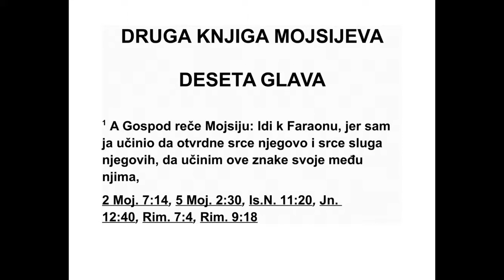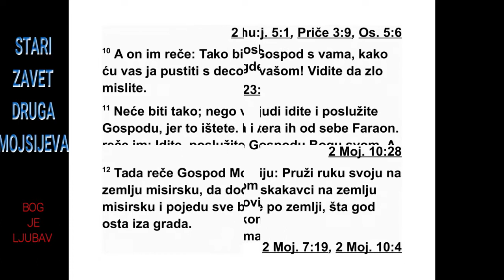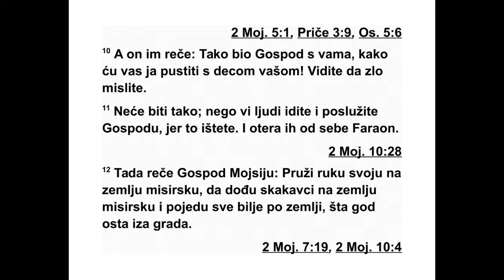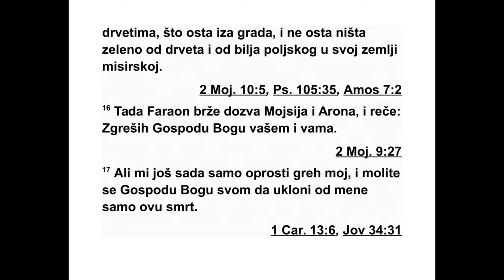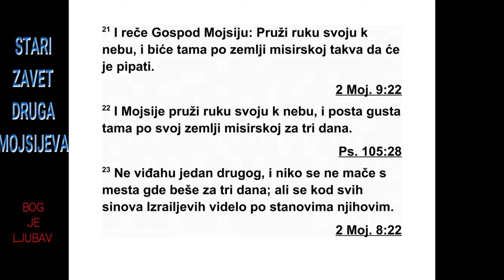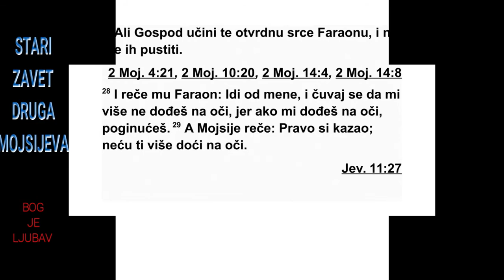DRUGA KNJIGA MOJSIJEVA DESETA GLAVA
10 Тада Господ рече Мојсију: „Иди код
фа раона, јер сам ја допустио да његово срце
и срце његових слугу отврдне да бих ова чу -
да учинио пред њим, 2 и да би ти могао да
ис причаш свом сину и сину свог сина како
сам ударио Египћане и каква сам чуда учинио
међу њима. И знаћете да сам ја Господ.”
51 2. МОЈСИЈЕВА 9,4 - 10,2
*9,32 „Крупник” је врста житарице која се узгајала
у Египту. Слабијег је квалитета од пшенице.
3 Тако су Мојсије и Арон отишли код фараона
и рекли му: „Овако каже Господ, Бог Јев -
реја: ‘Докле ћеш одбијати да ми се покориш?
Пусти мој народ да иде да ми служи. 4 Јер
ако и даље не будеш хтео да пустиш мој на -
род, сутра ћу довести скакавце на твоју зе -
мљу. 5 Они ће прекрити сву земљу тако да
се земља неће видети. Појешће оно што је
пре остало, оно што вам је остало после
грàда. И оголиће свако ваше дрво које расте
у пољу. 6 Твоје куће, куће свих твојих слугу
и куће свих Египћана биће пуне скакаваца.
Тако нешто нису видели ни твоји очеви ни
очеви твојих очева откако постоје на земљи
па до данас’.” Затим се окренуо и отишао од
фараона. 7 После тога, слуге су рекле фараону:
„Докле ће нам овај човек бити замка?
Пус ти те људе нека иду да служе Господу,
свом Богу. Зар још не видиш да је Египат
про пао?” 8 Тако су Мојсија и Арона довели
назад код фараона, и он им рече: „Идите,
служите Господу, свом Богу. А ко ће све
ићи?” 9 А Мојсије одговори: „Ићи ћемо са
својом децом и са старима, са својим синовима
и кћерима, са својом ситном и крупном
стоком, јер треба да одржимо свечаност у
част Господу.” 10 Он им рече: „Ако икада
пус тим вас и вашу децу, онда је Господ за -
иста с вама! Очигледно имате намеру да на -
правите неко зло. 11 Нема ништа од тога!
Идите ви мушкарци и служите Господу, јер
сте то и тражили.” Тада су их отерали од фа -
раона.
12 Господ рече Мојсију: „Испружи своју
руку над египатском земљом да дођу скакав -
ци на египатску земљу и поједу све биље по
земљи, све што је остало после грàда.” 13
Мојсије је одмах испружио свој штап над
еги патском земљом и Господ је учинио да
источни ветар дува на земљу цели тај дан и
целу ноћ. Кад је свануло јутро, источни ве -
тар је донео скакавце. 14 И скакавци су
дош ли на сву египатску земљу и спустили се
на све египатске крајеве. Били су несносни.
Никада раније није било толико скакаваца,
нити ће их икада више бити. 15 Прекрили су
сву земљу тако да се зацрнела од њих. Поје -
ли су све биље у земљи и све плодове с др -
ве ћа који су остали после града. Ништа зе -
лено није остало ни на дрвећу ни на пољском
биљу у целој египатској земљи.
16 Зато је фараон брзо позвао Мојсија и
Арона и рекао им: „Згрешио сам Господу, ва -
шем Богу, и вама. 17 Молим вас, опростите
ми мој грех још само овај пут и молите се
Господу, свом Богу, да уклони од мене само
још овај смртоносни помор.” 18 Тако је Мој -
сије отишао од фараона и помолио се Гос -
поду. 19 Тада је Господ променио ветар у
веома јак западни ветар који је однео ска -
кав це и бацио их у Црвено море. Ниједан
ска кавац није остао у целој египатској зем -
љи. 20 Али Господ је пустио да фараону от -
врдне срце, тако да он није пустио Изра е ло -
ве синове.
21 Господ затим рече Мојсију: „Пружи сво -
ју руку према небесима да се на египатску
земљу спусти тама која ће моћи да се опи -
па.” 22 Мојсије је одмах пружио руку према
небесима, и по свој египатској земљи спустила
се густа тама која је трајала три дана.
23 Људи нису видели један другога и три
дана нико се није померио са свог места.
Али у свим местима где су живели Изра ело -
ви синови било је светла. 24 После тога фа -
раон је позвао Мојсија и рекао му: „Идите,
служите Господу. Овде ће остати само ваша
ситна и крупна стока. И ваша деца нека иду
с вама.” 25 Али Мојсије рече: „Дај нам да
узмемо и стоку за жртве паљенице и за дру -
ге жртве које ћемо принети Господу, свом
Богу. 26 Зато и наша стока мора да иде с на -
ма. Ни папак неће остати, јер ћемо од стоке
узе ти оно што нам је потребно за службу
Господу, нашем Богу, а ни ми сами не знамо
шта ћемо принети као жртву у част Господу
док не стигнемо тамо.” 27 Тада је Господ
пус тио да фараоново срце отврдне и он није
хтео да их пусти. 28 Зато му фараон рече:
„Одлази од мене! Пази да ми више не долазиш
на очи, јер оног дана кад ми дођеш на
очи, умрећеш.” 29 А Мојсије му одговори:
„Ка ко си рекао, тако ће бити. Више ти нећу
доћи на очи.”